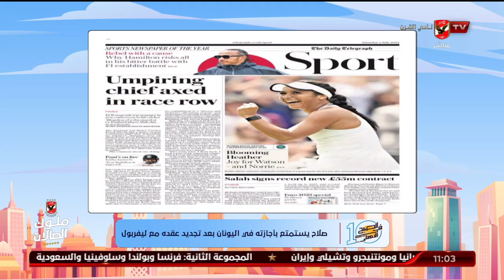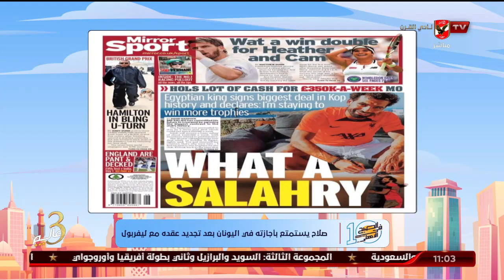كريم كوجوك.. الصحف الإنجليزية تسلط الضوء على تجديد صلاح مع ليفربول | 10 الصبح في الأهلي